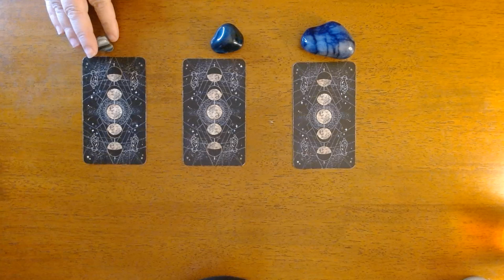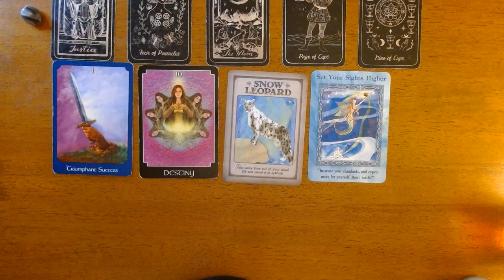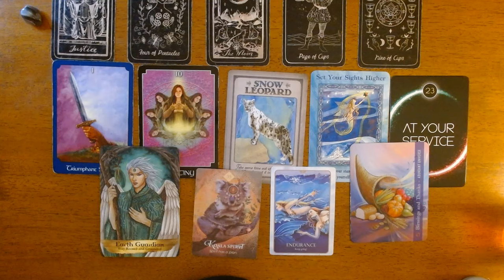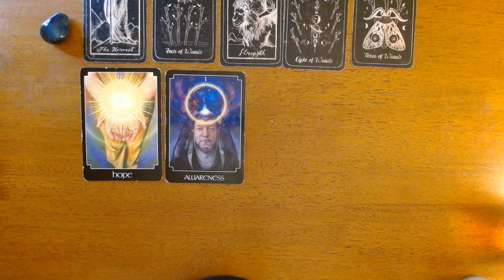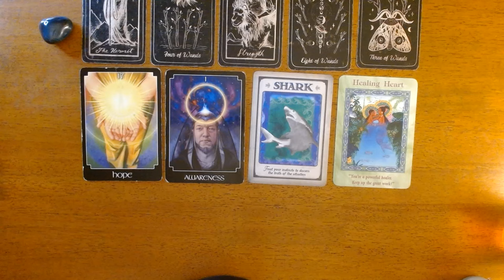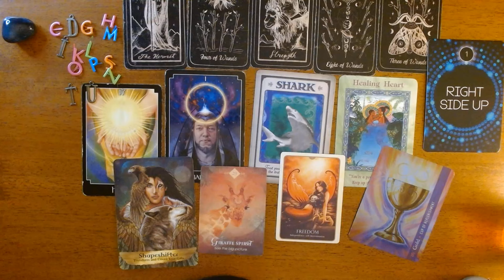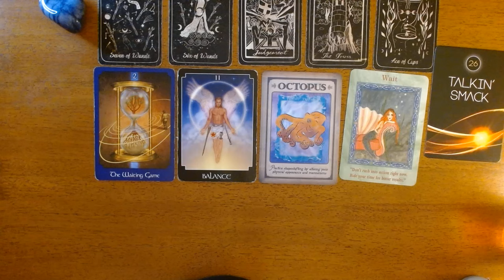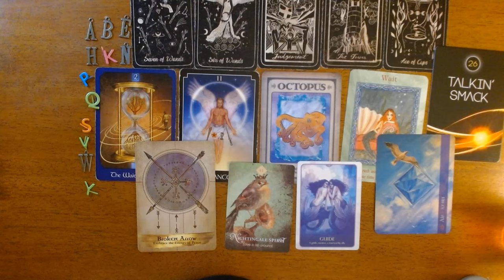ARE THEY THE ONE? * Pick a Card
Hi Everyone, Today we are asking spirit if the person we are thinking about is the one. I hope you enjoy today’s pick a card reading.

❤️TIME STAMPS
#1 Agate 1:20
#2 Blue Aventurine 12:50
#3 Lapis 24:49